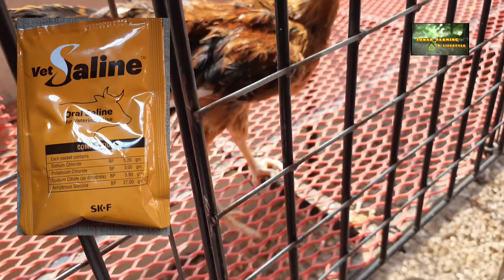৮১- দুইটা অসুস্থ মুরগির চিকিৎসা। Treatment of two sick chicken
আসসালামু আলাইকুম ওয়া রহমতুল্লাহ।  আমাদের খামার এ ২ টা মুরগি অসুস্থ। কি চিকিৎসা চলছে --তা নিয়েই আজকের ভিডিও।

Assalamu Alaikum. Our two chicken are sick.
Today's video is about their treatment.